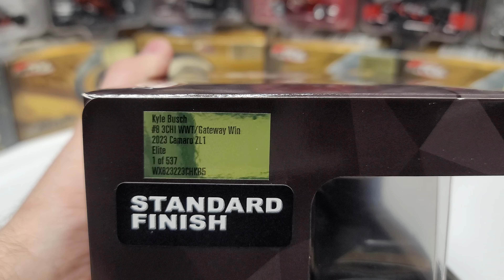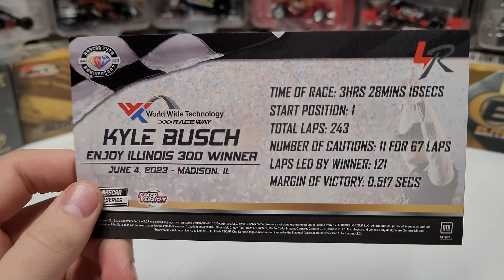Kyle Busch 2023 Gateway Win 1/24 Elite NASCAR Diecast Review